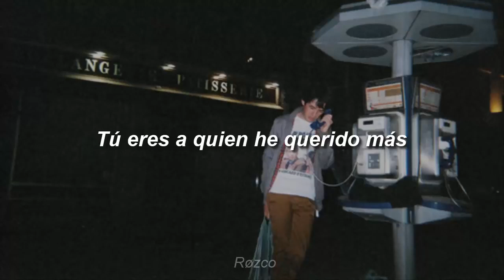Axel Catalán Adiós Letra